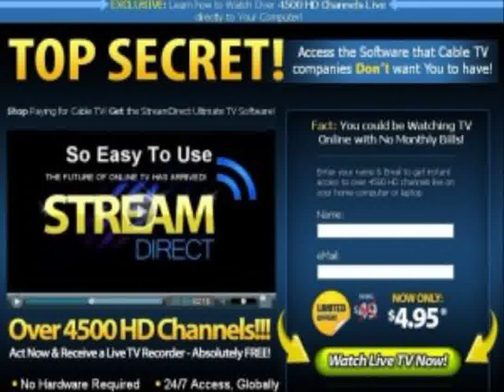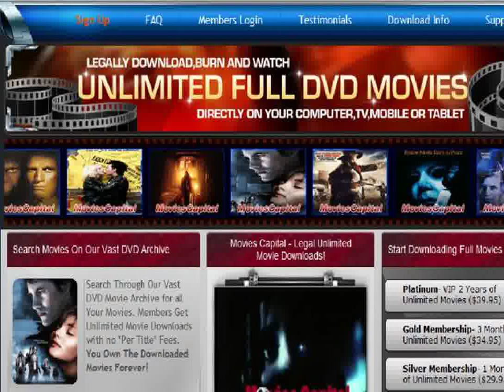Moviescapital | The Number 1 Movie Downloads